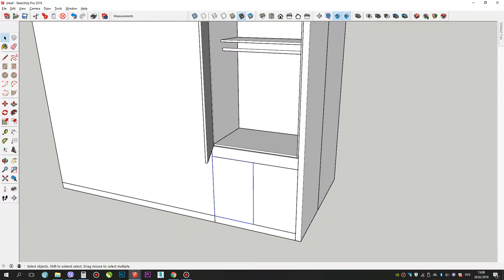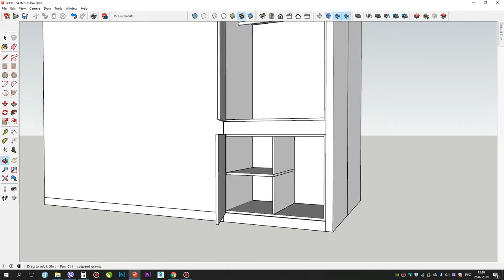шкафф. Роман. понедельник